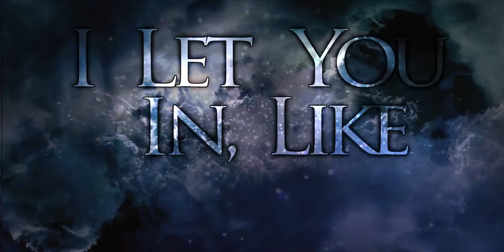PIECES OF THE PAST - Decaying (Official Lyric Video) [CORE COMMUNITY PREMIERE]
Pieces Of The Past is Metalcore from Albuquerque, New Mexico
Do you want your music uploaded to our youtube channel?